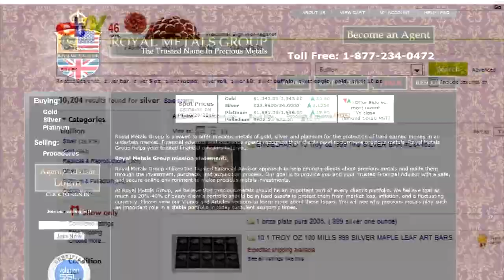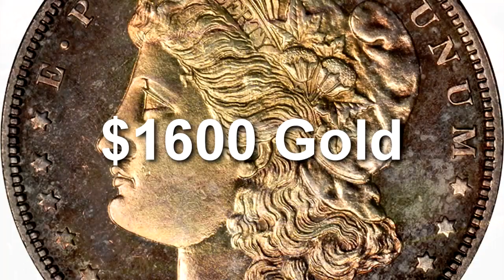The Silver and Gold Train is Leaving the Station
The Silver and Gold Train are leaving the Station
In simple terms hyperinflation is happening now.  With the federal reserve injecting 1 trillion dollars into the economy with QE2, Gold and Silver are surging like never before.  One week ago, if you told me Silver would be approaching $30 dollars I wouldn't believe you.  Many people are selling silver at this time hoping to cash in on high pricing in the precious metals market.

My question is what are they trading their silver and gold for? A fiat currency being diluted and dissolved before our very eyes.  Mark my words.  The devaluation of the currency has begun.  Euphoria will be replaced with despair as the masses move to accumulate and hoard anything of value.  Inflation will be 1000 times more devastating to the economy then deflation.

Inspired by agstacker at kitco